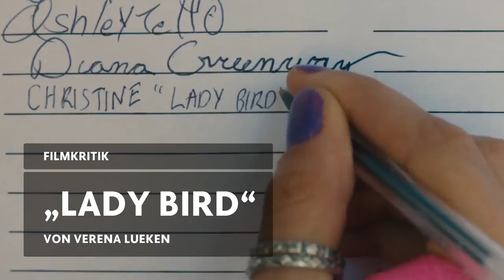Filmkritik: „Lady Bird“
Der neue Coming-of-Age-Film „Lady Bird“ von Greta Gerwig skizziert das Leben von Christine, die auf eine katholische Schule geht und von ihrer Mutter die Nase voll hat. Warum sich ein Kinobesuch für alle Altersgruppen lohnt, erklärt F.A.Z-Redakteurin Verena Lueken.